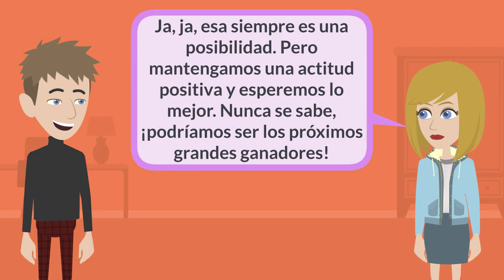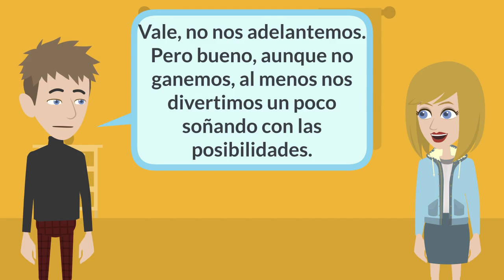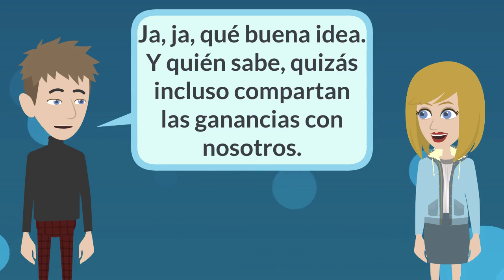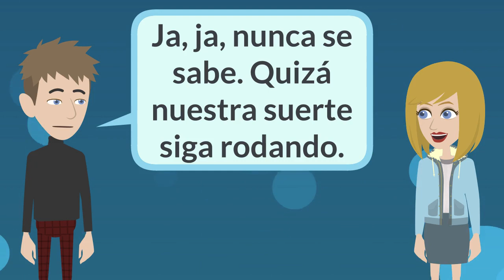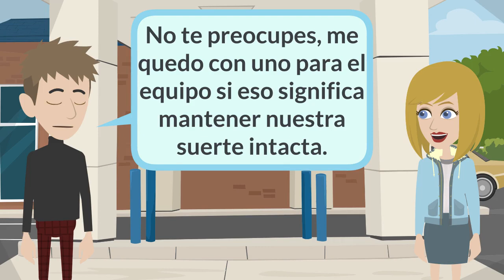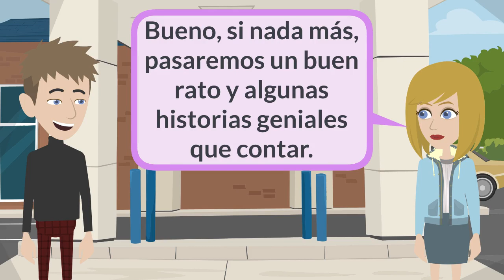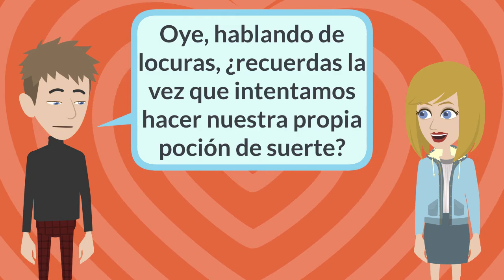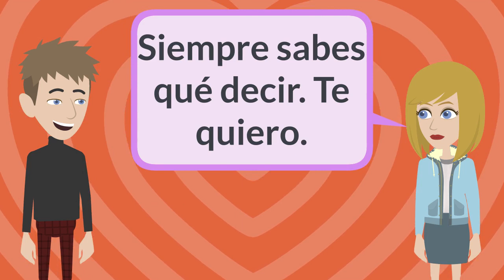Daily Spanish Practice - Lottery Jackpot! | Práctica diaria de español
Y bienvenido a nuestros canales de otros idiomas a continuación.

¡Y gracias a las tiendas en línea por apoyar nuestro canal!